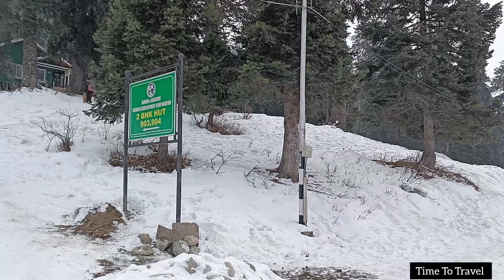Gulmarg Gondola 🚡 Ride | Kashmir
Musician: @iksonmusic

gulmarg Gondola ride phase 1 and 2
cable car Kashmir